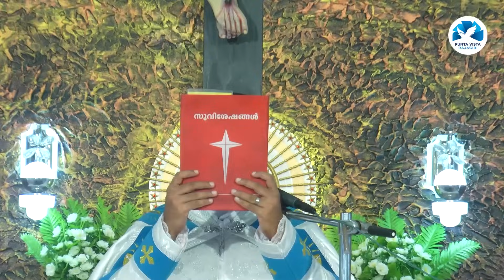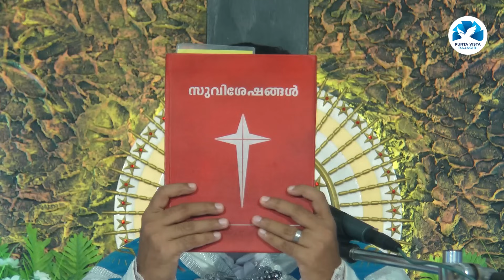വി.കുർബാന | HOLY MASS | FR. VIPIN KURISUTHARA | VISTA MEDIA RAJAGIRI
സിറോമലബാർ കുർബാന
Mass Celebrant: Fr. Vipin Kurisuthara CMI

Editing: Davis Varghese
A Punta Vista Media Production